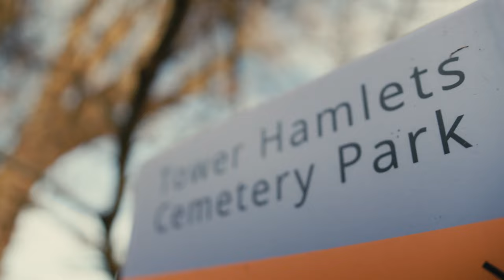Teach Earth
Teach Earth is a free professional teacher training programme designed to build your knowledge and confidence in leading inspiring environmental and outdoor education. Teach Earth comes in two formats, as a series of workshops running throughout the academic year and as a weekend residential.